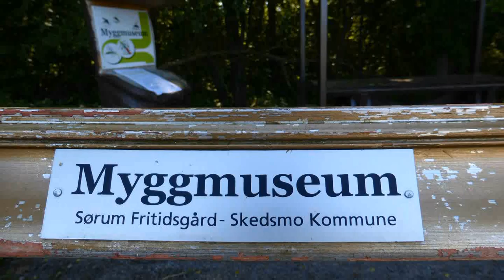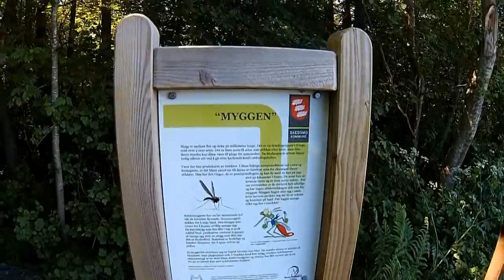Myggmuseum - Sørum fritidsgård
Myggmuseet ved Sørum fritidsgård er kanskje det best besøkte museet i hele verden, besøkes av millioner av mygg. Og det er du som er festmåltidet hvis du besøker museet.